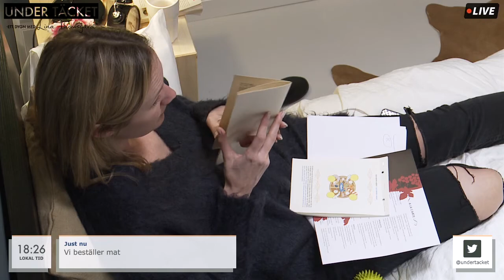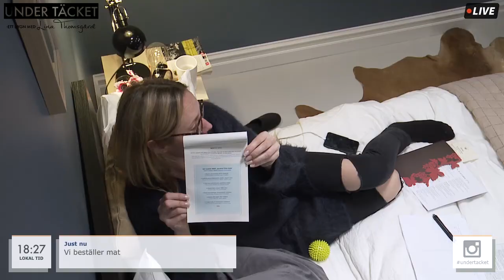Under täcket - De beställer mat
Kristoffer och Lina beställer mat.